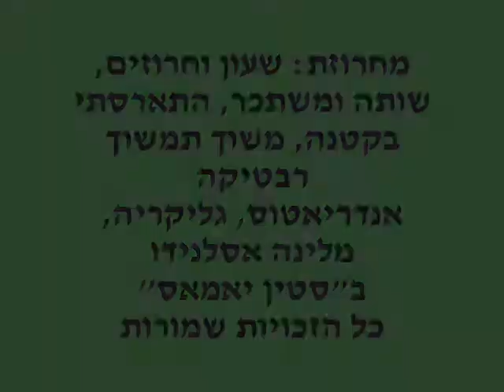שעון וחרוזים, שותה ומשתכר, התארסתי בקטנה, משוך תמשוך- מחרוזת רבטיקה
Ρολόι Kομπολόι , Πίνω και μεθώ , Μικρός Aρραβωνιάστηκα , Τραβα τραβα- Ραμπετηκα-
Αντρεατος,  Γλυκερια, Ασλανηδω